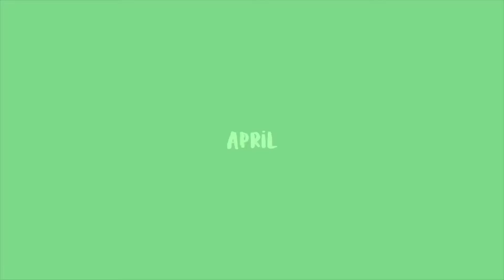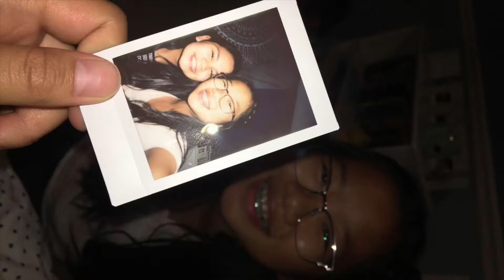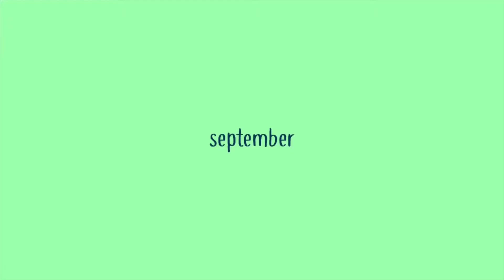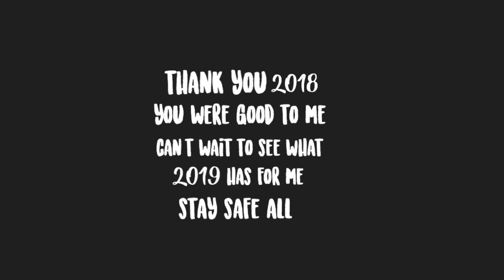2018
this is for me just to look back on, just like my other videos. I was too lazy to get videos from my actual camera, so here's some quality content from my snapchat memories.(that's why this is a little sloppy and for some reason the audio was off a bit and ye) i hope you had a great holiday, stay safe! thanks for watching!

music in video: Dancing in the Moonlight (feat. NEIMY)- jubel